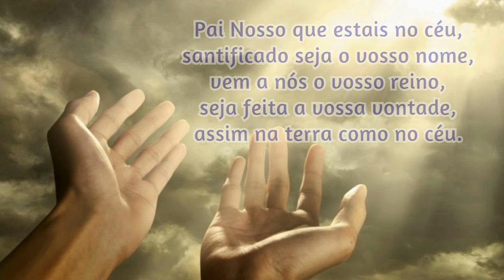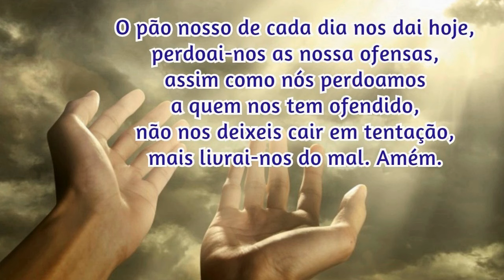30/09/2024 Oração da Manhã GRATIDÃO e PROTEÇÃO por mais UM DIA